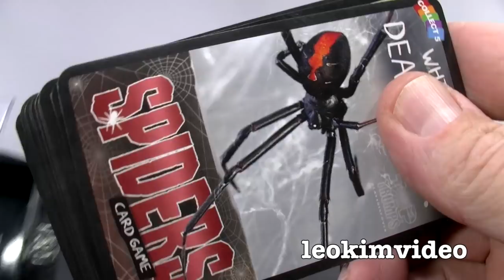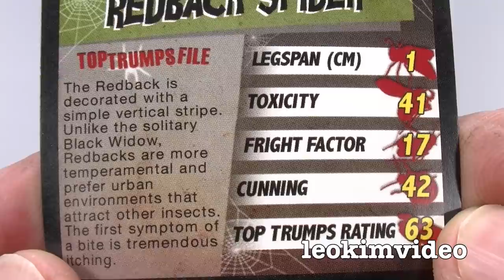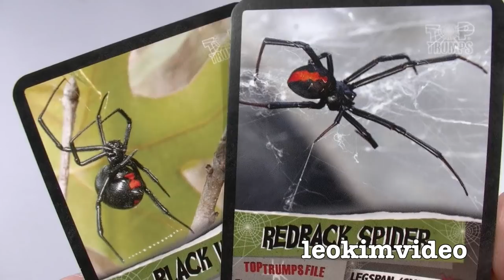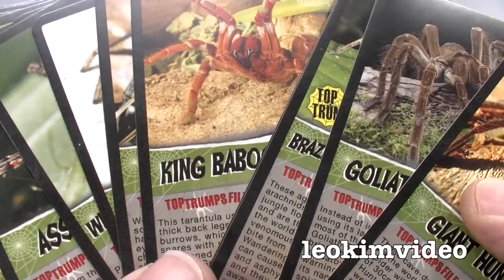Redback Spider Spiderlings Now Bigger & Mystery False Widow Week 11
Scary spider tank week 11. It's spider Vs spider and the Redback spiderlings are showing some serious spider attitude. It's dangerous to remove the lid because the baby Redbacks make an easy escape. They somehow get web up to a light and quickly work together in escape. But the real nasty nature of the tiny killer spiders is being revealed. Number one item on their diet is their brothers and sisters. Even the large Female Redbacks enjoy eating the baby spiders. There was no sign of the Wasp Beetle that was killed by the many spiderlings who did not know it's markings were to mimic a wasp. The Daddy Long Legs introduced into the spider tank of death is dead killed in mysterious ways behind the CAT bulldozer toy. I highly suspect the Redback spiderlings did this but it may also be the other spider in the tank that looks like a False Widow. These black spiders look just like Redbacks but do not have the red hourglass or red stripe that's the classic Redback spider markings. The real killers in the tank this week are the spiderlings, every one is born to kill. Sadly some of the larger Female Redbacks are dead in the tank, who knows it may be the spiderlings killing off mother. From what I see anything is possible. I'm out to prove the Australian Redback spider is the most deadly and dangerous spider on the planet. The Female Redback spiders are so adept at killing anything that enters their webs. Video posted as educational, documentary, and scientific and forms part of my Redback Spider study series of videos.

YouTuber Beanmeister22 had the idea for this Terrarium. It's decorated with a CAT Bulldozer toy, Thomas The Tank (Wooden Railway), Minecraft Minifigure Steve with TNT and Star Wars Millennium Falcon (Hot Wheels Diecast). This Terrarium has garden soil and other garden bugs that were in the compost heap. It's a fun and inexpensive home for the most interesting and deadly pets I have ever had.

The Redback spider (Latrodectus hasseltii) is a species of venomous spider indigenous to Australia. It is a member of the cosmopolitan genus Latrodectus, the widow spiders. The adult female is easily recognised by her spherical black body with a prominent red stripe on the upper side of her abdomen and an hourglass-shaped red/orange streak on the underside. Females have a body length of about 10 millimetres (0.4 in), while the male is much smaller, being only 3–4 mm (0.12–0.16 in) long. Mainly nocturnal, the female Redback lives in an untidy web in a warm sheltered location, commonly near or inside human residences. It preys on insects, spiders and small vertebrates that become ensnared in its web. It kills its prey by injecting a complex venom through its two fangs when it bites, before wrapping them in silk and sucking out the liquefied insides. Male spiders and spiderlings often live on the periphery of the female spiders' web and steal leftovers. Other species of spider and parasitoid wasps prey on this species. The Redback is one of few arachnids which usually display sexual cannibalism while mating. The sperm is then stored in the spermathecae, organs of the female reproductive tract, and can be used up to two years later to fertilise several clutches of eggs. Each clutch averages 250 eggs and is housed in a round white silken egg sac. The Redback spider has a widespread distribution in Australia, and inadvertent introductions have led to established colonies in New Zealand, Japan, and in greenhouses in Belgium.
The redback is one of the few spider species that can be seriously harmful to humans, and its preferred habitat has led it to being responsible for the large majority of serious spider bites in Australia.